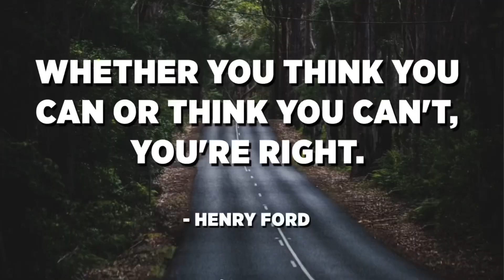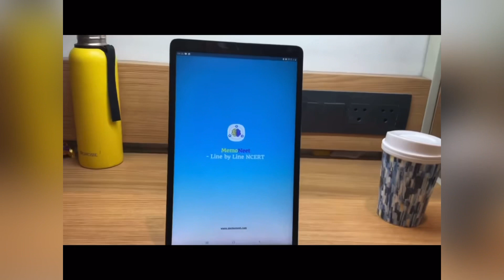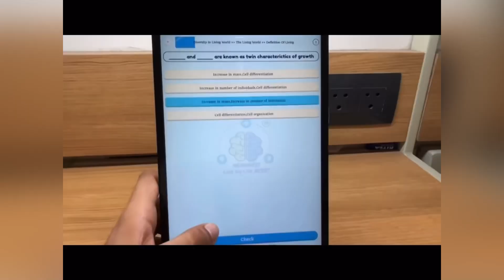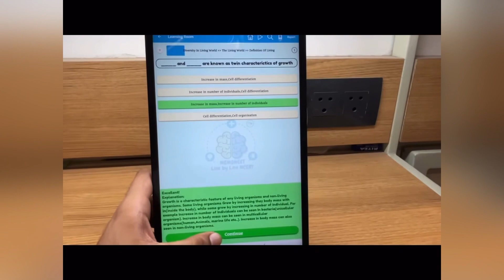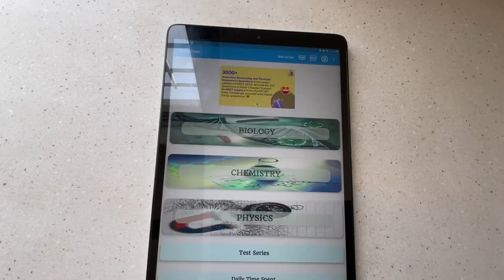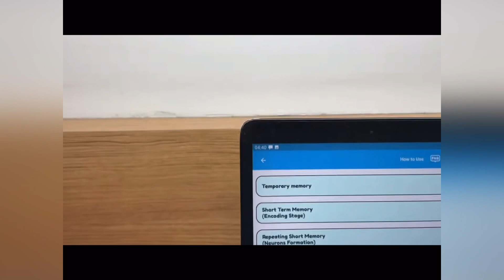HOW TO CRACK NEET 2023 IN *6 MONTHS*?// Is it Possible? Too Late? MBBS Motivation!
My code to get Rs.300 off is KUNCHLO300

In this one I’ll be sharing with u if you can crack NEET if you start now or if you can crack NEET in 6 months?

And exactly how can you do it!